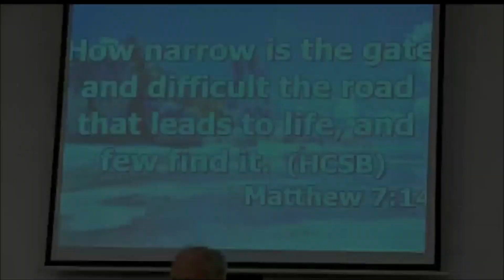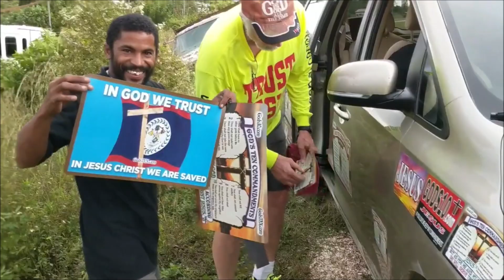Plowing the Field in Belize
Our goal is to flood Belize with the gospel, we edified Churches, preached on the street, teaching children inside of schools and placed large gospel banners on building and walls. We were able to march in a city parade with banners, put magnetic signs on trucks and cars.  We tooled saints with tracts and t-shirts to evangelize as that small Country is not ashamed of the gospel.  This was our second trip to that Country and we are planning to go again later this year.